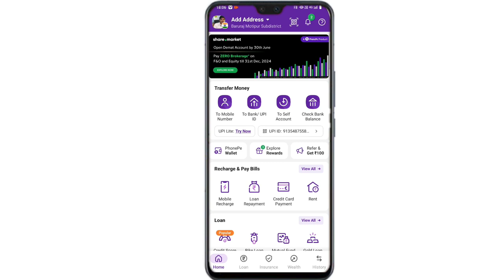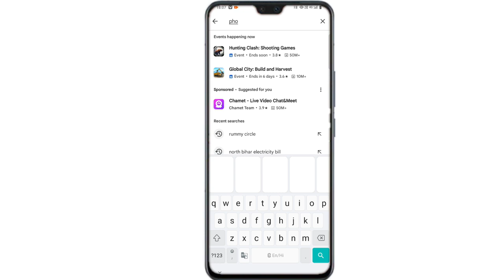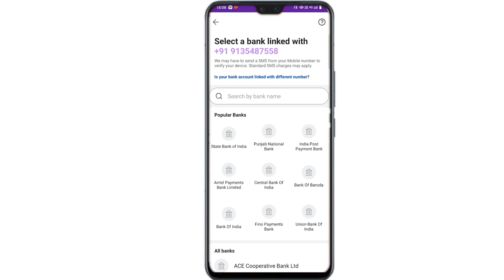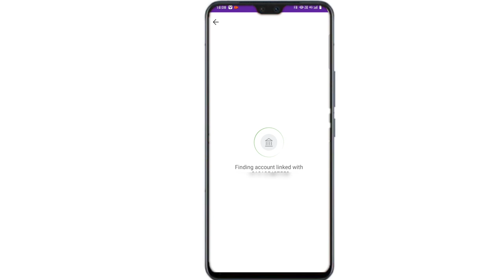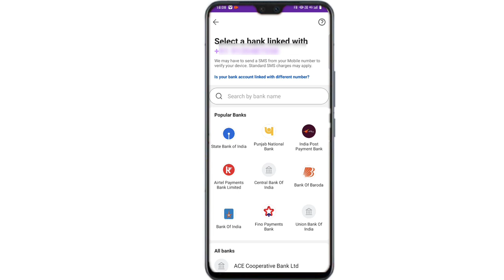Unable To Set Upi Pin In PhonePe, Problem Solved | How To Solve Unable To Set Upi Pin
Your Quaries

unable to set upi pin in phonepe india post payment bank
unable to set upi pin in phonepe aadhar card
unable to set upi pin in phonepe kotak mahindra bank
unable to set upi pin in phonepe sbi bank
phonepe upi pin set nahi ho raha hai
phonepe upi pin set nahi ho raha hai kaise karen
unable set upi pin
unable upi pin in phonepe